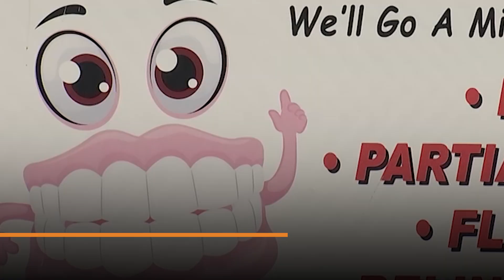PREVIEW: Dental lab loophole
Monday (5/21) Arizona's Family investigates why Arizona is allowing a denture lab owner to operate his business from a laundromat, where he was also arrested for selling meth!  Check out the exclusive investigation at 8am (mst).